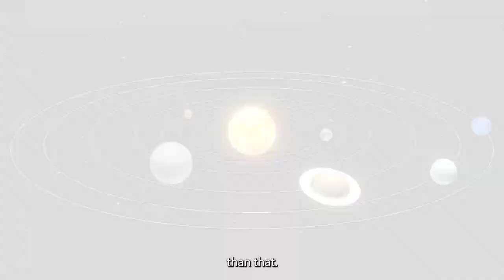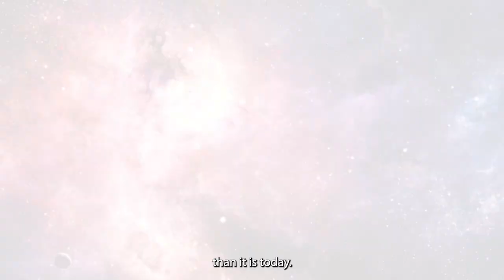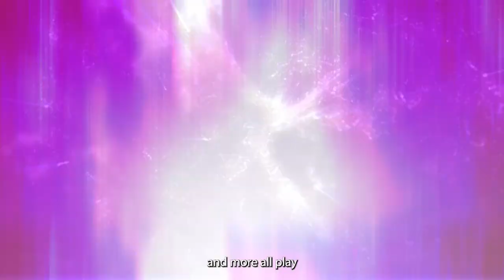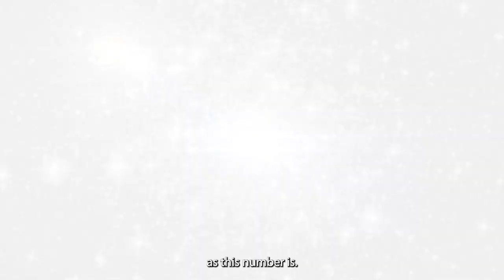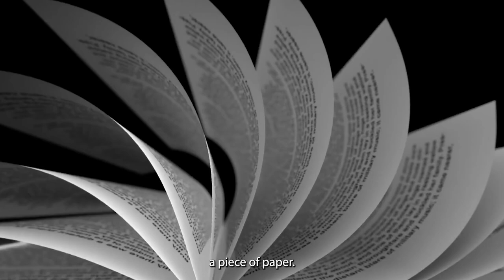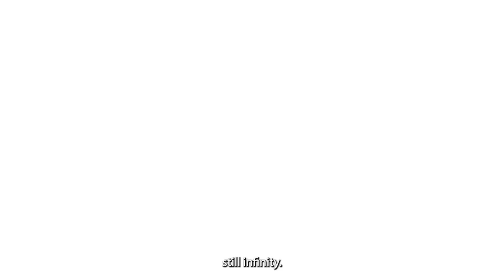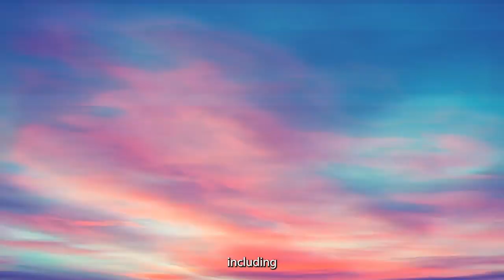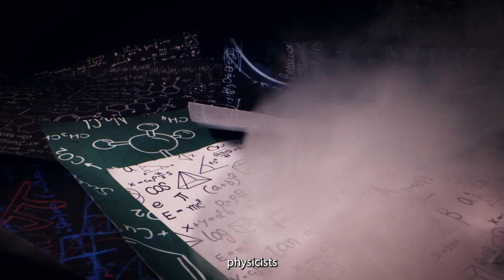What Happens At The Edge Of The Universe?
Title: What Happens At The Edge Of The Universe?

Describe:

Our universe is large, very large!
It’s simply beyond what we can comprehend.
But if you were to go as far out into space as you can imagine, what would you encounter?
Would there be a limit to how far you could go, or could you travel a limitless distance?
Would you eventually return to your starting point, or would you continue to traverse space that you had never encountered before?
In other words, does the Universe have an edge, and if so, where is it?
What is beyond the edge of the universe?
Join us in today’s episode as we unlock all the biggest mysteries of the universe!

The universe, as told, is big.
You just won’t believe how vastly, hugely, mind-bogglingly big it is.
Trying to truly comprehend how large the universe really is seems like an impossible task, like an ant trying to understand how far New York is from California.
But since the Universe makes us up and we exist as part of the Universe, we owe it to ourselves to make the most sense of it that we can with our limited experiences.
And to do that, we just have to build up a little bit at a time.
Let’s begin by considering local space.
Assume that the distance between Earth and the Sun, known as 1 astronomical unit, is 1 centimeter instead of its actual 93 million miles.
In all of human history, mind you, we have physically traveled an imperceptibly small fraction, then, of that 1 centimeter.
You can think of a scale model solar system in your room, your neighborhood, and your town. On that scale, Jupiter would be 5 centimeters from the Sun.
Keep moving off, say, to the right, and imagining the relative distances.
Saturn would be 10 centimeters from the Sun, Uranus 19 centimeters from the Sun, and Neptune 30 centimeters from the Sun.
Little old Pluto would typically be about 40 centimeters from the Sun.
However, on this scale, the physical diameter of the solar system is far larger than that.
The outer edge of the Oort Cloud, the enormous shell of perhaps a trillion comets, would lie 10 football fields away.
And we have, thus far, traveled a tiny, almost invisible fraction of that original 1 centimeter.
And that’s just our solar system.
The nearest star, Proxima Centauri, is four times farther away than the outer shell of the Oort Cloud.
The enormous gap between even the nearest stars would be staggeringly large. ...